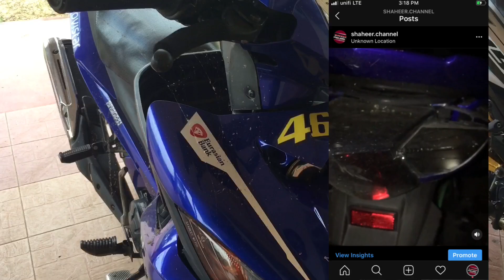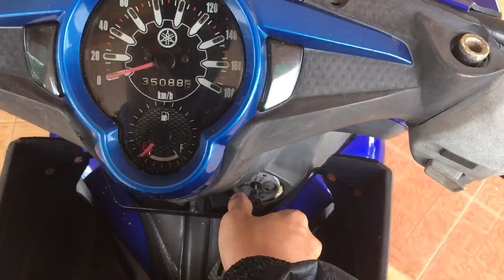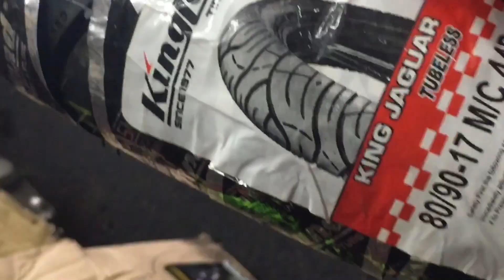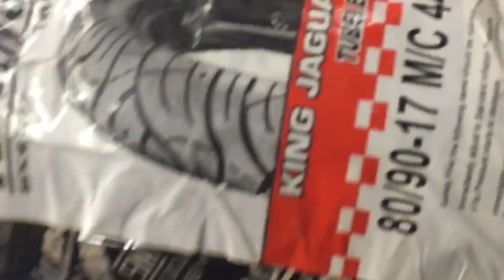TUKAR TAYAR YAMAHA LC135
Comment 'NAK' DI VIDEO EXCITER RC 155 VVA
⚠️TARIKH TUTUP 31 MAY 2020⚠️
Mungkin hampa dapat duit raya tahun ni?😱😱😱